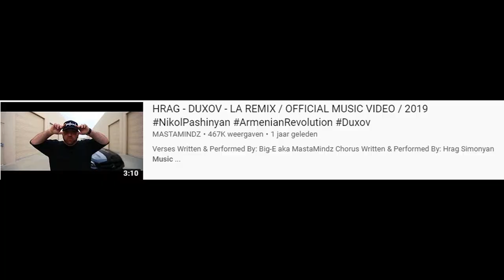Gago Drago on pads with Harut Grigorian & Marat Grigorian at Multi Fight Club in Yerevan, Armenia.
Gago Drago on pads with Harut Grigorian & Marat Grigorian at Multi Wellness Center on December 27, 2019 in Yerevan, Armenia.

Original footage by Gago Drago: ''Training my strong champs bammbamm👊gagodrago maratgrigorian gagodrago4real harutgrigorian multiwellnesscenter'

edit by Shortcut fightnews